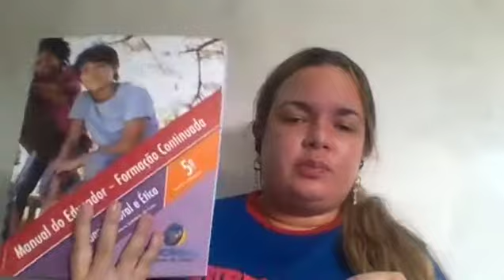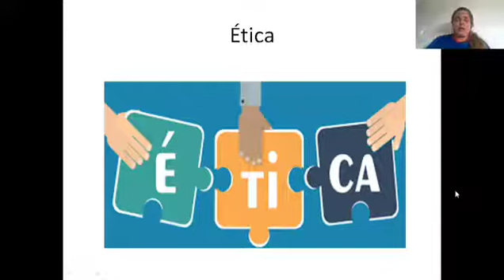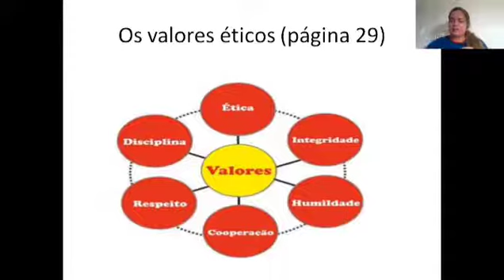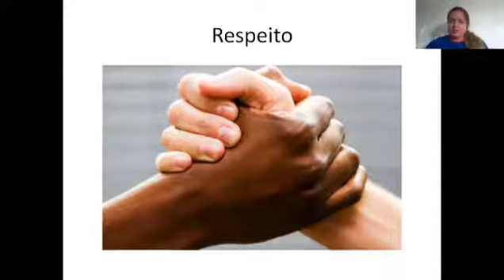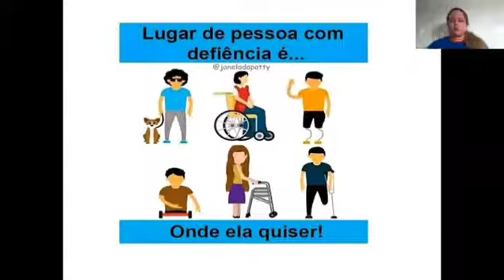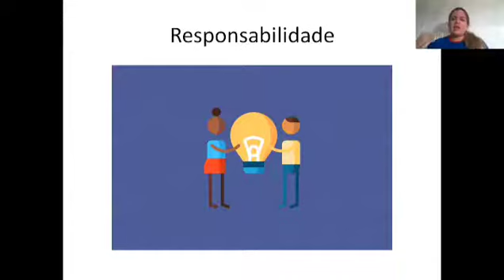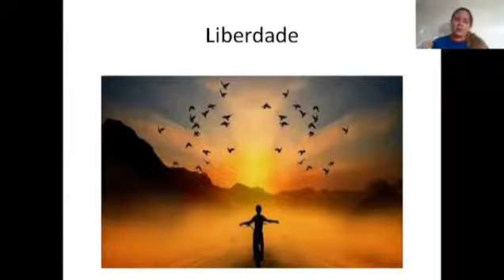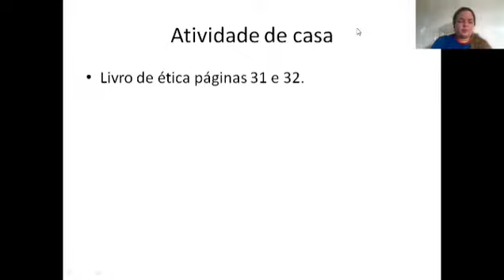29/03/2021 Aula de Ética 5° ano-Professora Nathalie